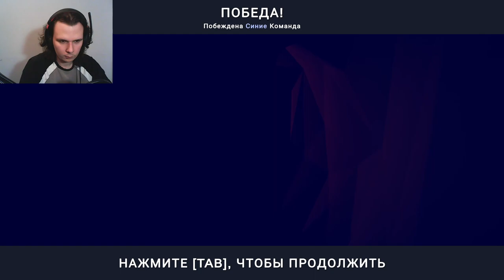ПОДКАРАУЛИЛ ЗА УГЛОМ TABS #4 Totally Accurate Battle Simulator